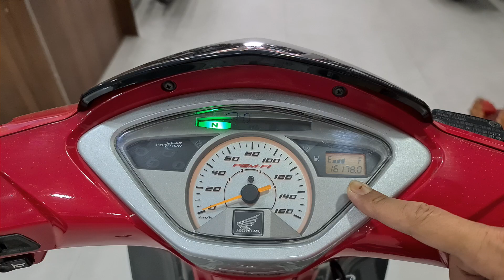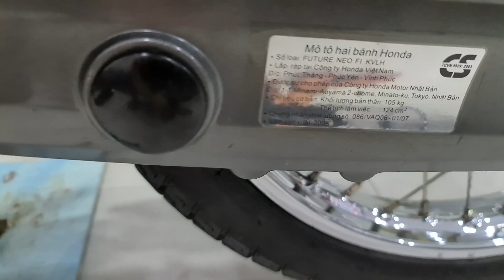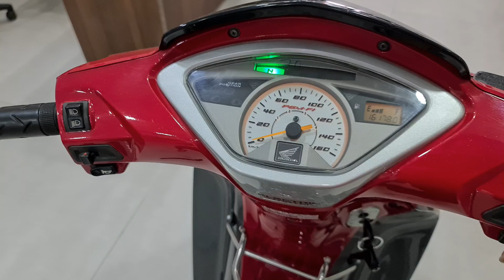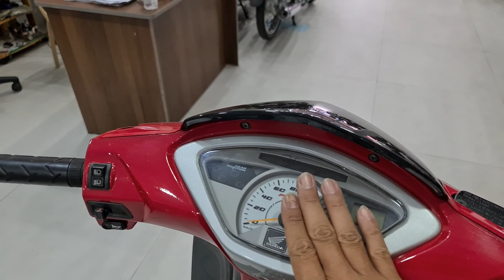Báo giá xe cũ ngày 08/07/2021: Future Neo fi 2008 siêu đẹp vừa về cửa hàng Minh Trung Sóc Trăng.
ĐC số 303-305 đường Lê Hồng Phong P3 TP Sóc Trăng.
SĐT anh Trung 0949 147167 (có zalo)